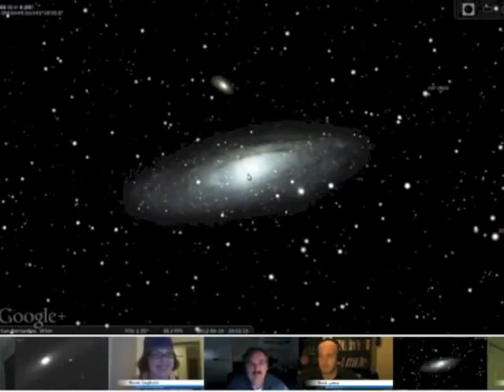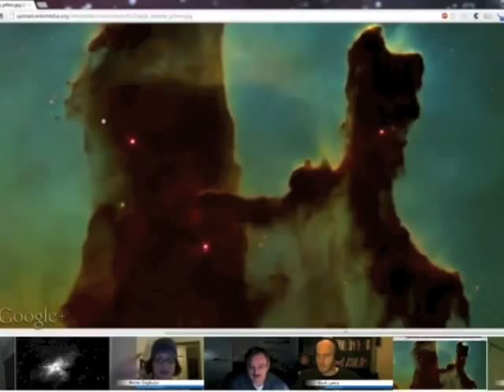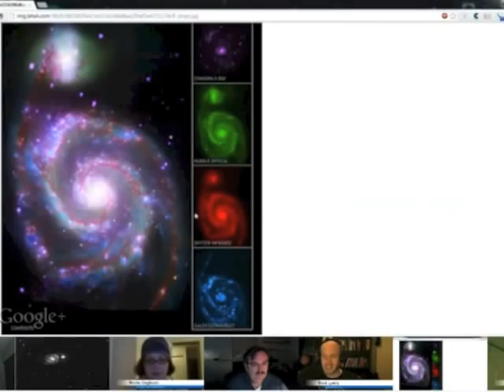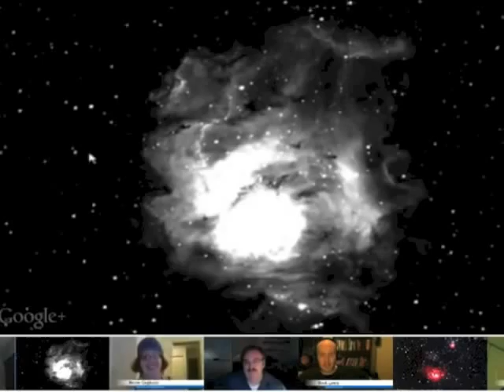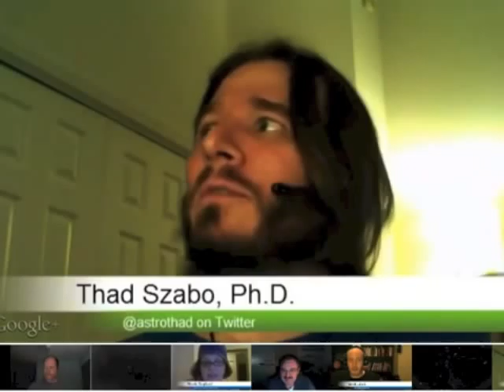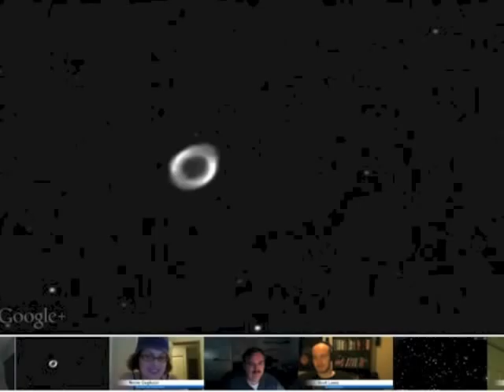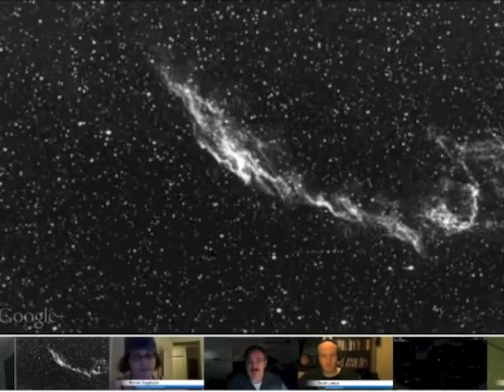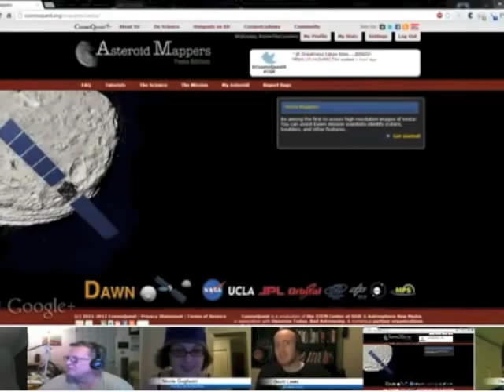Virtual Star Party - 2012-09-16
Telescopes by Roy Salisbury and Gary Gonella. Commentary by Scot Lewis, Thad Szabo, and Nicole Gugliucci. Hosted by Fraser Cain.